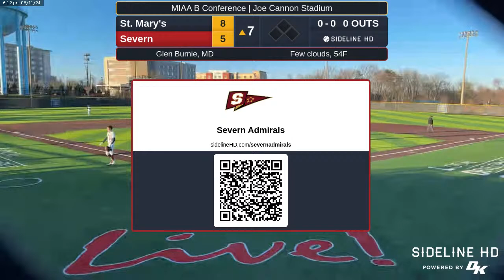Varsity Baseball vs. St. Mary’s (3/11/24)